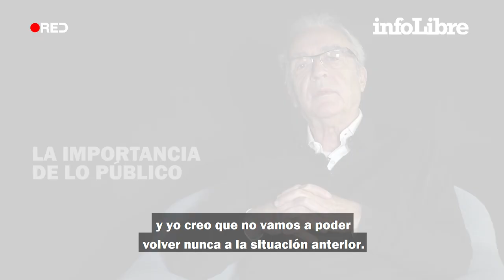Juan José Millás: "El progreso consiste en no sacar al idiota que llevamos dentro" | Cómo lo ve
El escritor y periodista analiza con infoLibre la actualidad nacional e internacional.